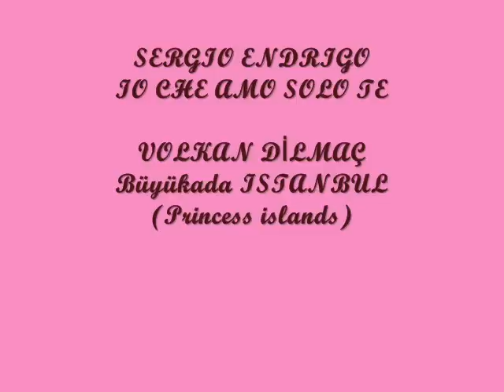Sonbahar sessizliği ve Büyükada .wmv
Wonderful pictures from Büyükada (princess islands near Istanbul city)